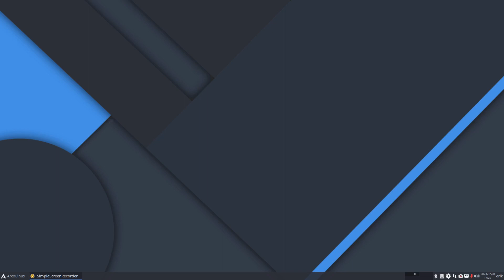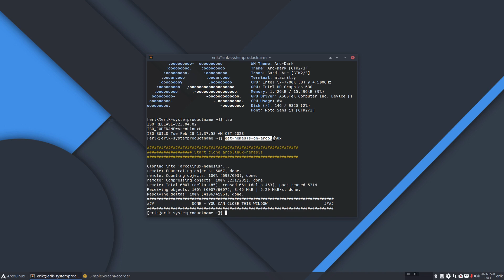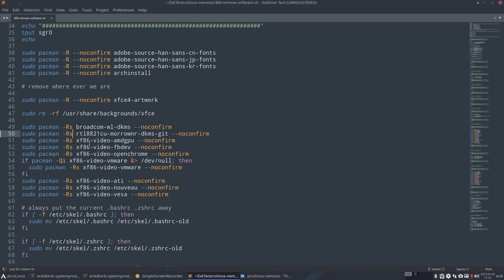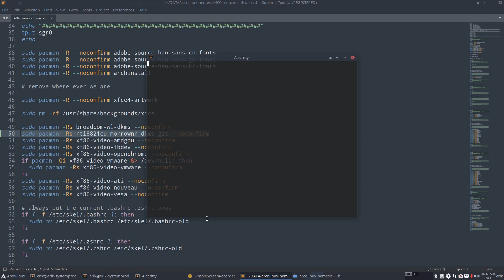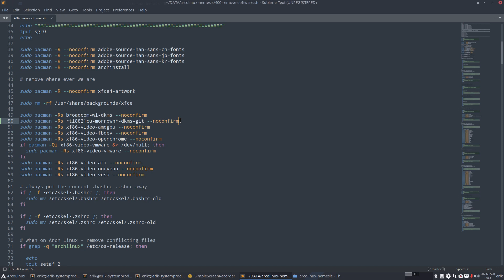ArcoLinux : 3321 What to do after a clean install of ANY linux distro - make it your own - scripting